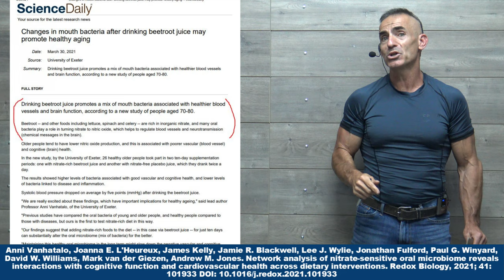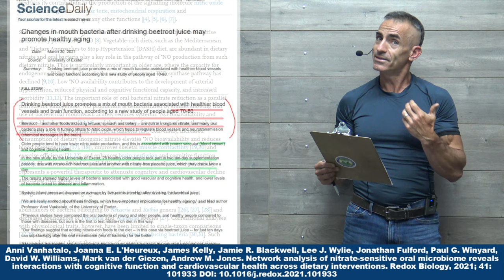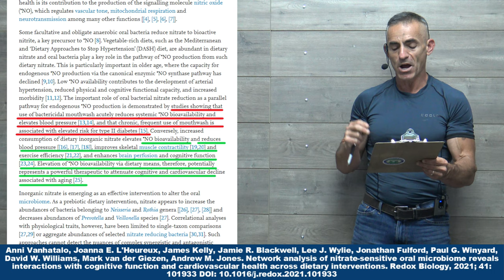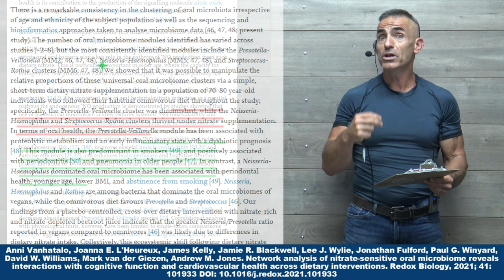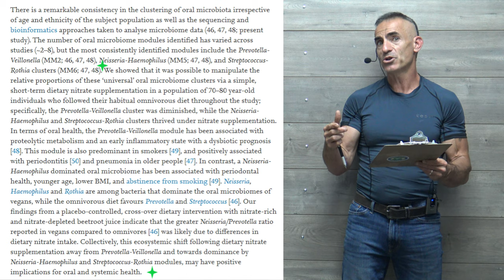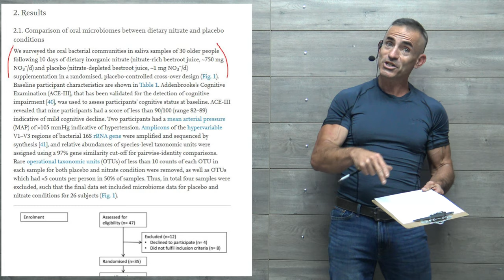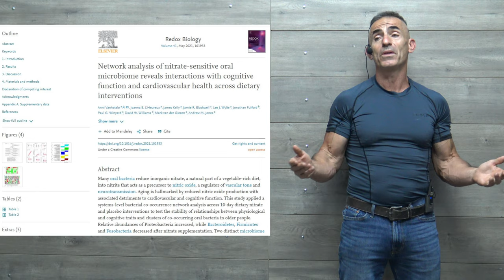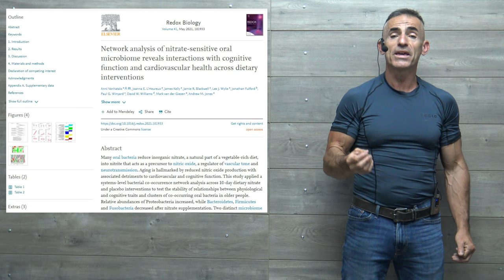Beet Root Juice rapidly improves mouth bacteria associated with healthy ageing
Drinking beetroot juice promotes a mix of mouth bacteria associated with healthier blood vessels and brain function, according to a new study of people aged 70-80.

Beetroot - and other foods including lettuce, spinach and celery - are rich in inorganic nitrate, and many oral bacteria play a role in turning nitrate to nitric oxide, which helps to regulate blood vessels and neurotransmission (chemical messages in the brain).

Anni Vanhatalo, Joanna E. L'Heureux, James Kelly, Jamie R. Blackwell, Lee J. Wylie, Jonathan Fulford, Paul G. Winyard, David W. Williams, Mark van der Giezen, Andrew M. Jones. Network analysis of nitrate-sensitive oral microbiome reveals interactions with cognitive function and cardiovascular health across dietary interventions. Redox Biology, 2021; 41: 101933 DOI: 10.1016/j.redox.2021.101933